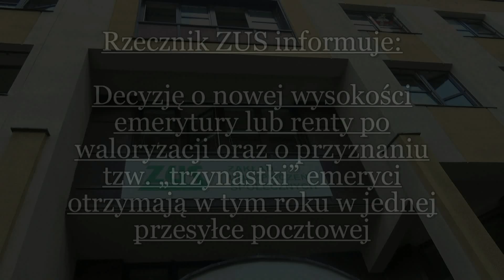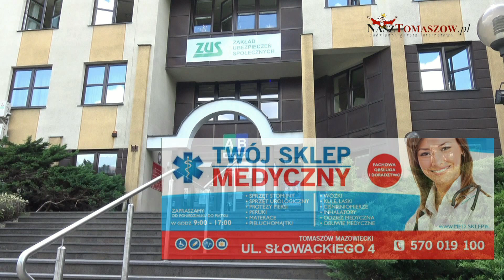Od kwietnia ZUS rozpocznie przesyłanie decyzji o waloryzacji i przyznaniu "trzynastki"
Decyzję o nowej wysokości emerytury lub renty po waloryzacji oraz o przyznaniu tzw. „trzynastki” emeryci otrzymają w tym roku w jednej przesyłce pocztowej. Wysyłka listów rozpocznie się w kwietniu.